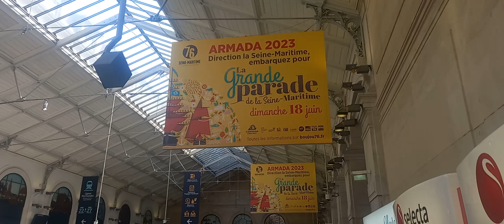Armada de Rouen Publicité dans la gare Saint-Lazare